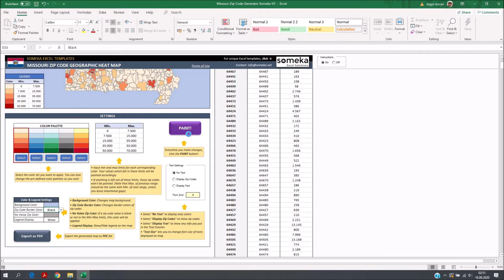Missouri Zip Code Map in Excel - Zip Codes List and Population Map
This automated Excel Template generates density maps for Missouri Zip Codes from your data. With editable zip code shapes, you can also copy-paste your analysis into PowerPoint presentation!

Template prepares heat map of all Missouri Zip Codes in 3 easy steps;
1. Step: Paste / Type your data
2. Step: Choose your limits for data ranges
3. Step: Choose your color set and click the button!

Missouri Zip Codes Heat Map Generator Features:
# Unique product for auto-generation of heat maps in Excel
# Fully editable zip code map shapes
# Export to PDF feature
# Full Print Ready
# Flexible customization options
# On Sheet Instructions